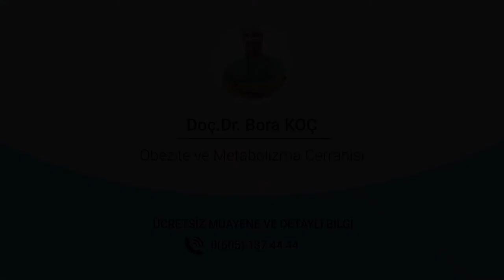Sadece Diyetle Kaç Kg Verebilirsiniz?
Sadece diyetle yüksek kilolar vermek mümkün mü diyetisyenimiz Ebru Renda sizler için IGTV'de anlattı👍
📞Muayene için bize ulaşın : 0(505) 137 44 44

Is it possible to lose weight only by diet? Our dietitian Ebru Renda answered this question on İGTV for you👍